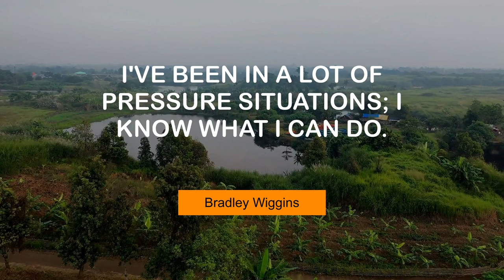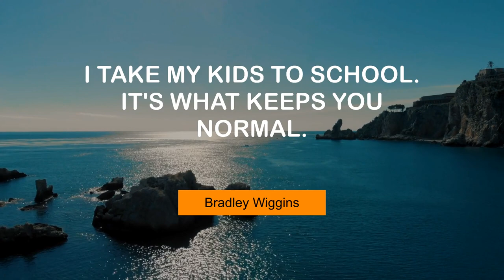Inspiring Quotes of Bradley Wiggins | @MyMotivationMantra | Your Motivation Dose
Famous Thoughts of Bradley Wiggins | Your Motivational Dose

00:00 Success is easy to take for granted. - Bradley Wiggins
00:24 I've been in a lot of pressure situations; I know what I can do. - Bradley Wiggins
00:40 I've always said the Olympics are special to me. - Bradley Wiggins
00:57 If I'm going to Kilburn, I get on a bus. - Bradley Wiggins
01:13 Not having my father around has made me a better person. - Bradley Wiggins
01:30 People come up to me in the street and use words like 'legend.' - Bradley Wiggins
01:46 I take my kids to school. It's what keeps you normal. - Bradley Wiggins
02:03 My attitude is that, if you have nothing to hide, why not show it? - Bradley Wiggins
02:19 It's really incredible to win an Olympic Gold in your home city. - Bradley Wiggins
02:36 If I can win the Tour de France, there is hope for everybody. - Bradley Wiggins